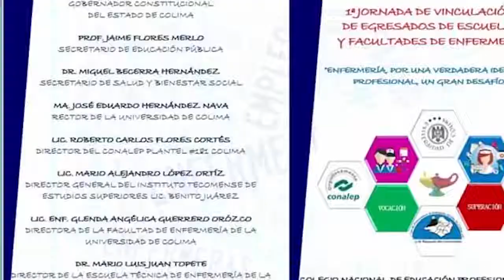Actualización en el área de enfermería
Este viernes 23 de noviembre, se llevará a cabo, de 7 de la mañana a 3 de la tarde en el Paraninfo Universitario, la Primera Jornada de Egresados de Escuelas y Facultades de Enfermería. Un evento de acualización profesional totalmente gratuito.